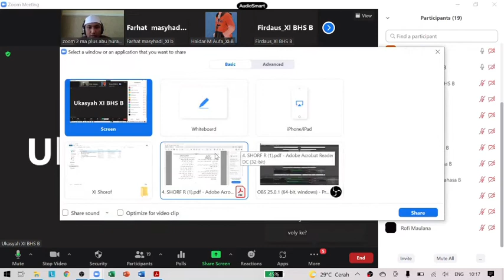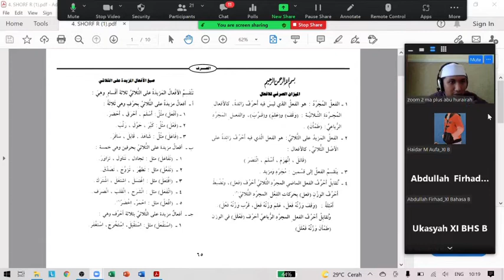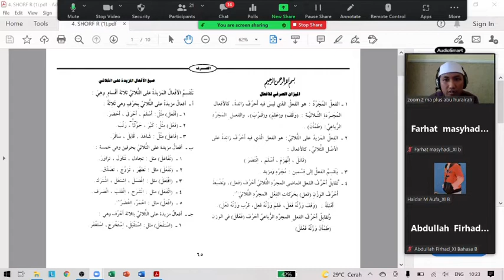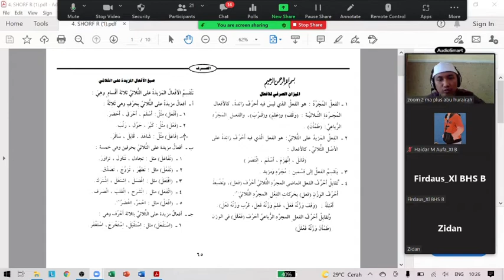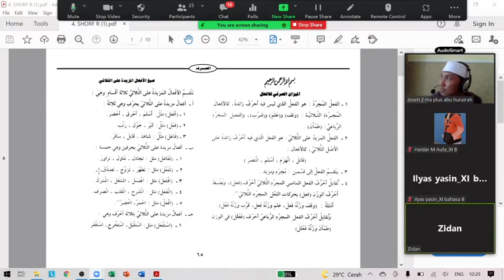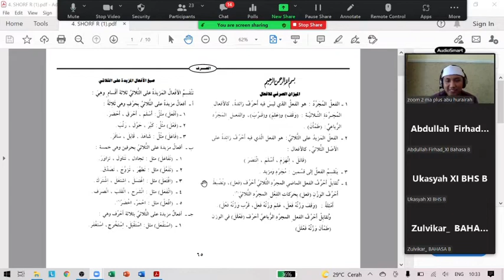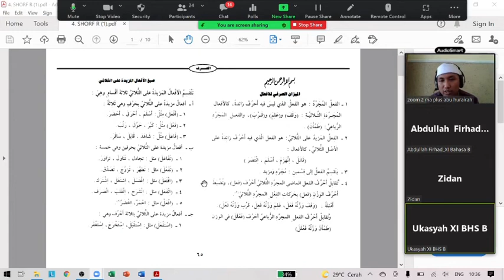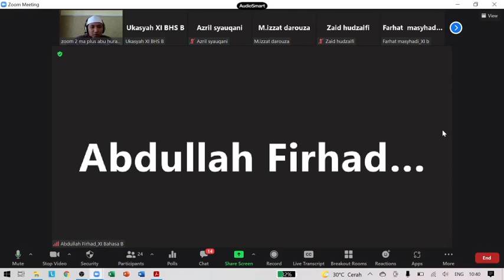T2. Shorof Kelas XI - Bentuk2 Fi’il Mazid - Ust. L. Muh. Qudsi, Lc.